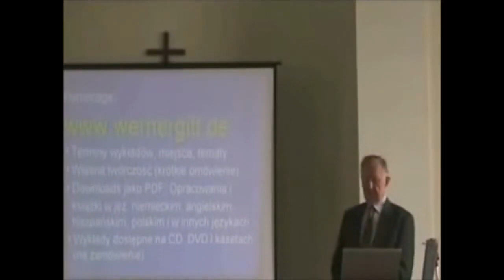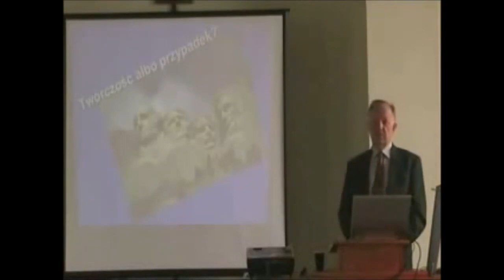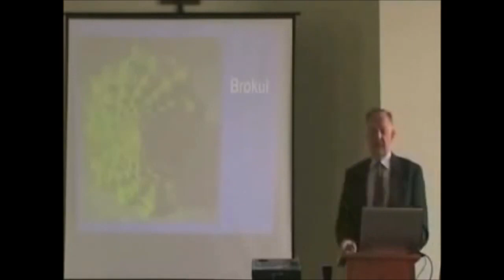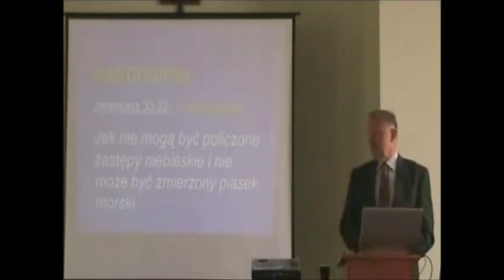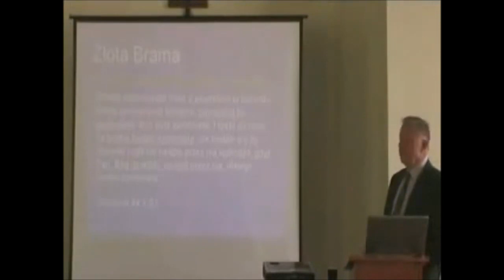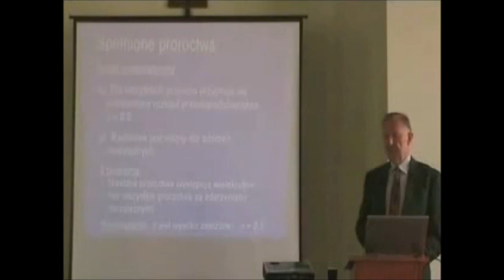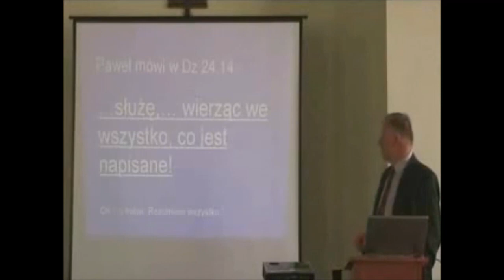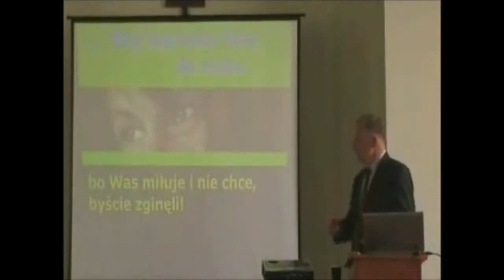Dlaczego jako naukowiec wierzę Biblii Prof dr inż Werner Gitt Zielone Niwy